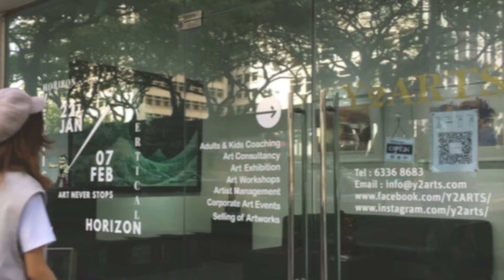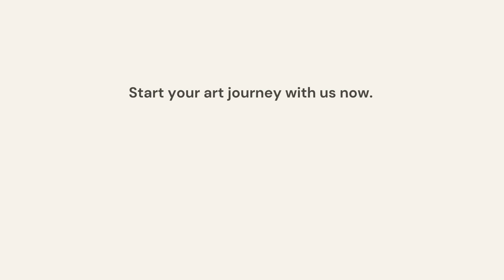Learn How to Draw and Paint at Contemporary Art Coaching - Singapore Art Courses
Our art sessions are held at Y2ARTS gallery at Henderson Road (Beside Bukit Merah Central) and focus on painting and drawing techniques, as well as art portfolio building. They are designed for anyone who is keen to develop and improve their visual art abilities.

Our drawing and painting classes provide a direction in the use of materials, offering guidance in selecting the subject matter, as well as supporting students with formal issues ranging from line, tone, colour and proportion to scale and composition.

Designed for all ages and skill levels, our classes aid students in developing confidence in basic drawing fundamentals to theoretical conceptualising, we will work together to bring your abilities to a new level.

Address

Y2ARTS
211 Henderson Road
#01-01A
Singapore 159552

Opening Time: Tuesday - Sunday : 11:00-18:30